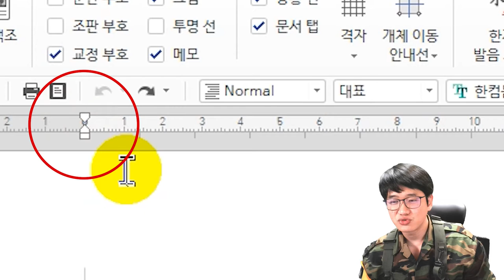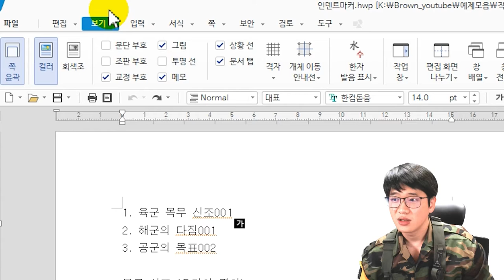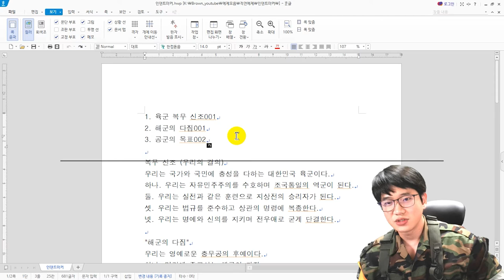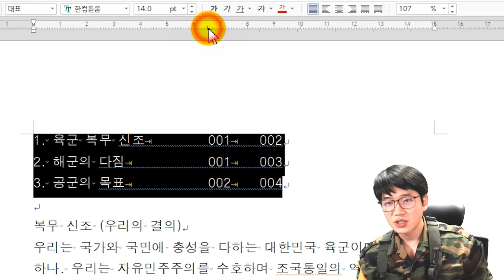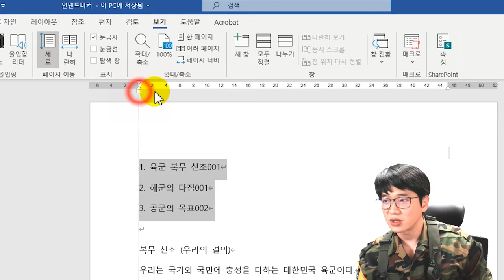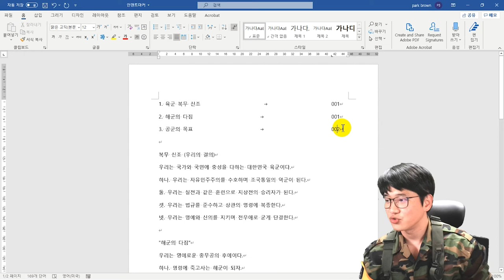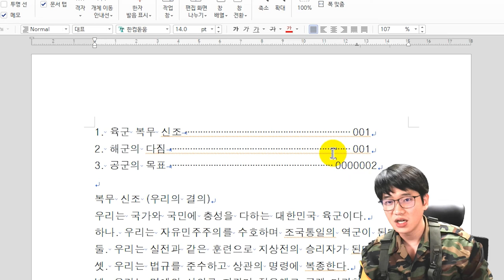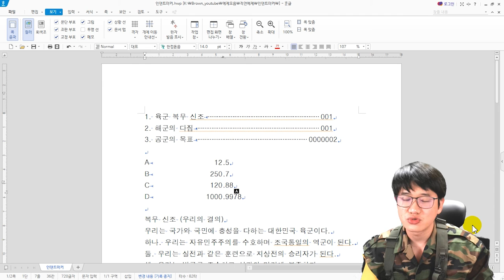[작전병 오피스] 들여쓰기, 내어쓰기, 탭간격 쉽게 설정하는 들여쓰기 마커! 사용하는 방법 모르시면 꼭 보세요 - 작전병 오피스 작전실화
예제 파일 다운로드 :
(오른쪽 상단에 아래화살표 아이콘 [다운로드]를 클릭하셔서 저장하세요!)

들여쓰기, 내어쓰기, 탭간격 등 단락(문단) 간격 설정을 몇 pt, 몇 글자가 아니라 가시적으로 확인하면서 지정할 수 있는 들여쓰기(Indent) 마커를 활용해보세요! 워드, 한글, 파워포인트 사용이 한결 쉬워집니다.

0:00 시작
01:09 들여쓰기(Indent Marker)란?
01:52 한글에서 들여쓰기 마커 사용하기 + 마커 사용 기초
02:55 들여쓰기 적용하기
03:14 내어쓰기 적용하기
03:34 왼쪽 여백 적용하기
04:10 탭 간격 설정하기(탭 간격 마커)
06:49 워드에서 들여쓰기 마커 사용하기
08:12 파워포인트에서 들여쓰기 마커 사용하기
08:51 탭 간격 마커 보충 수업

작전병 오피스 작전실화
- 한글, 파워포인트, 워드 등 엑셀 이외의 오피스 프로그램의 단축키, 꿀팁 강의를 진행합니다.

엑셀 중급 강좌 체어본 엑셀
- 엑셀의 중급 활용 기능과 함수에 대해 보다 심층적으로 활용할 수 있는 방법에 대한 강의를 진행합니다.

브라운IT 엑셀 기초 강좌
- 엑셀을 처음 공부하시느 분들을 위한 엑셀 기초 기능부터 차근차근 공부할 수 있는 강의를 진행합니다.

브라운 IT 스프레드시트 함수 기본 강좌
- 엑셀, 한셀, 구글 스프레드시트 구분 없이 사용할 수 있는 각종 스프레드시트 함수 강의를 진행합니다.